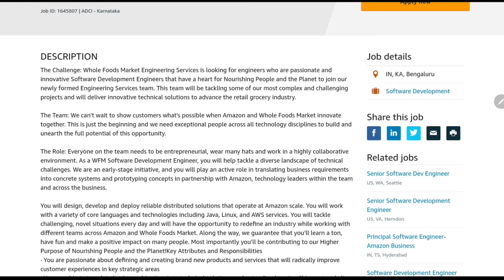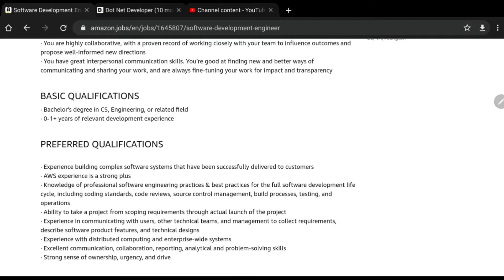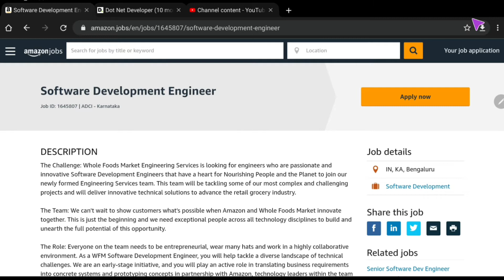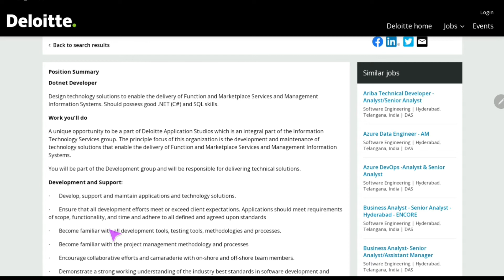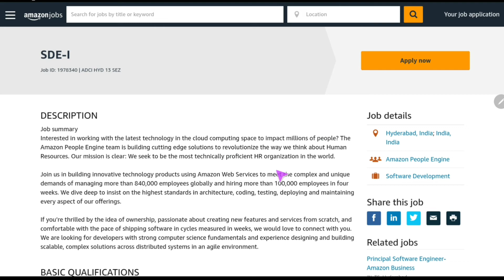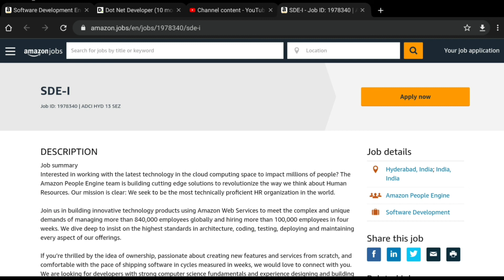Amazon SDE | Deloitte | Job Openings For Fresher and Experienced | Dot Net and AWS Jobs | Upto 15LPA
🌟Apply Here🌟

👋 Hi Everyone,
I’m Ritaban Datta

🔴 Placement related experience 👇🏻

🔴 Defence related experience 👇🏻

internship
freshers hiring
Hiring freshers
product company
summer internship
off campus 2020 batch
off campus
internship 2021
freshers jobs
off campus drive for 2021 batch freshers
fresher jobs

✨ Hashtags ✨